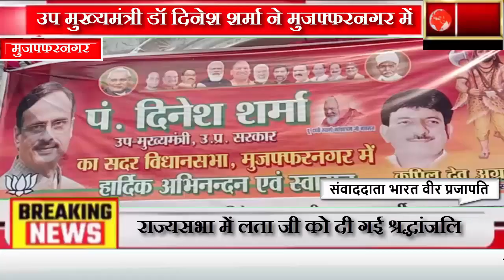उप मुख्यमंत्री ने भाजपा प्रत्याशी कपिलदेव अग्रवाल के समर्थन में प्रबुद्ध जनों को किया संबोधित